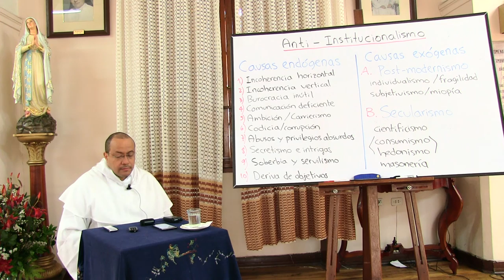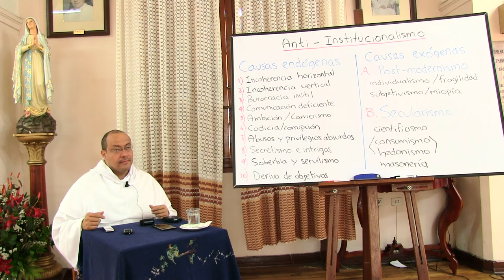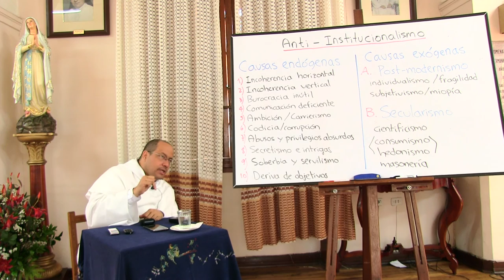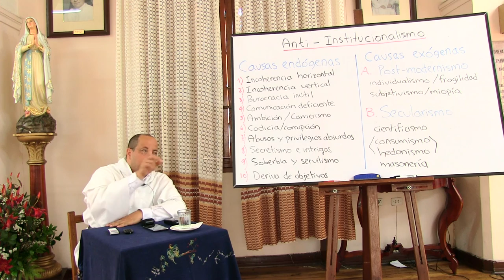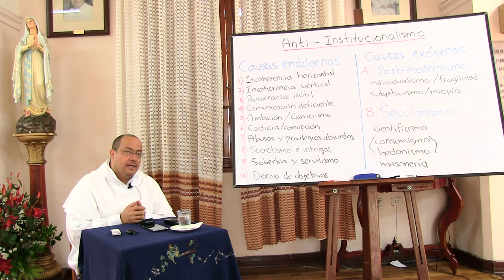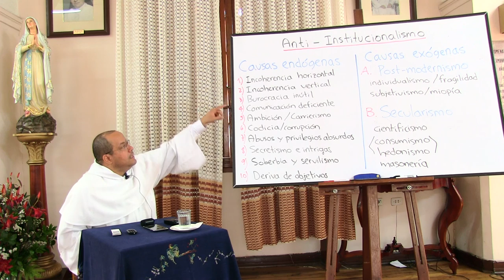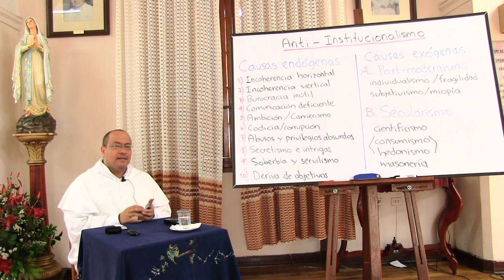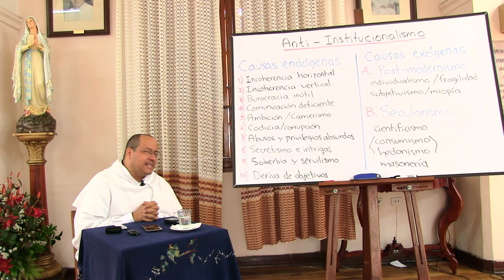Dimensión Institucional de la Vida Religiosa, 06 de 10: Anti-Institucionalismo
[Retiro a la Provincia de Bogotá de las Hermanas de la Presentación. Junio de 2015,]

Tema 06 de 10: Anti-Institucionalismo

* No podemos negar el ambiente contrario a lo institucional que surge y reaparece un poco por todas partes. Se expresa como desinterés por la justicia social; apatía a declararse miembro de un partido o de una denominación religiosa; exaltación de los valores y preferencias individuales, presentándolas a menudo como criterio único de comportamiento; y aún en otros rasgos de nuestra sociedad, sin excluir el mantra típico del mercadeo actual: “Tú te lo mereces…”

(1) ¿Por qué es necesario lo “institucional” en la vida religiosa?

* Los procesos de formación requieren estabilidad.

* No es posible establecer metas a largo plazo sin claridad en cuanto a recursos, propósitos y personas.

* Las obras menores o nacientes—típicamente obras misioneras—requieren apoyo y cuidado constantes.

(2) ¿Qué factores han hecho antipático lo institucional? Hay causas endógenas y exógenas.

* Las endógenas son principalmente: Incoherencia “horizontal” (imagen vs. realidad); incoherencia “vertical” “(meta vs. realidad); hipertrofia de los mandos medios; comunicación deficiente; ambiciones, carrierismo; codicia y corrupción; abusos y privilegios absurdos; secretismos e intrigas; soberbia y servilismo; deriva de objetivos (“servir a muchos señores”).

* Las principales causas exógenas son: Postmodernidad: individualismo, fragilidad, subjetivismo, miopía; y secularismo: cientificismo, consumismo, hedonismo, masonería (y otros intentos sistemáticos de desacreditar y diezmar a la Iglesia).

* Todo intento de avanzar hacia una “nueva institucionalidad” supone atacar esas causas con transparencia, honestidad, audacia y perseverancia.